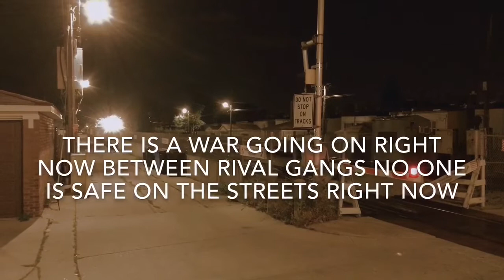Ghetto-from the studio to the trap 2019 (new hood movie)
Hood movies trapping hip hop music